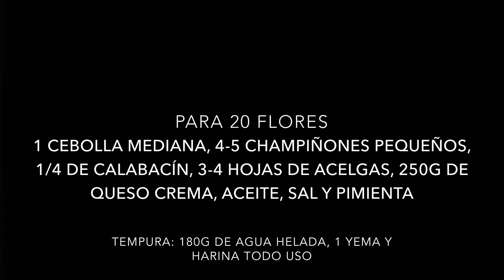FLORES DE CALABACÍN EN TEMPURA, RELLENAS Y AL VAPOR